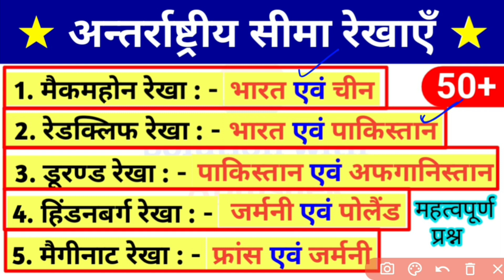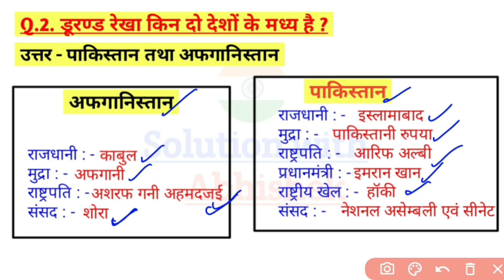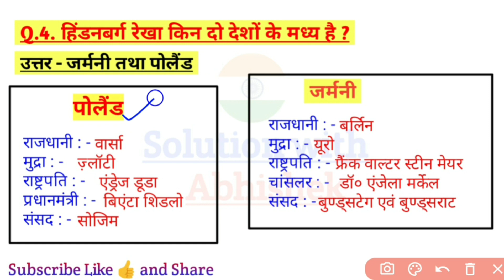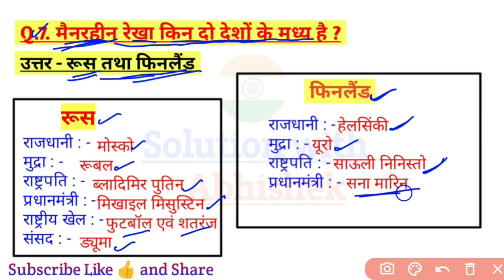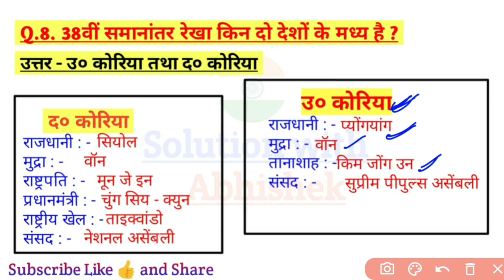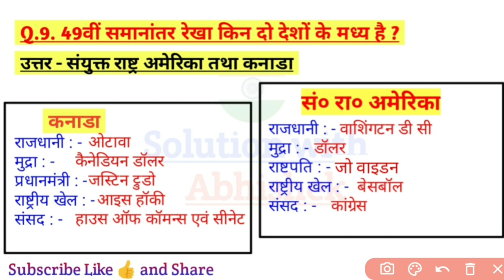प्रमुख देशों की अंतर्राष्ट्रीय सीमा रेखाएँ |Antarrashtriya seema rekha| Country & their divided Line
1. प्रमुख देशों की अंतर्राष्ट्रीय सीमा रेखाएँ
2. Antarrashtriya seema rekha
 3. Country & their divided Line
4. antarrashtriya seema rekha hai
5. bharat ki antarrashtriya seema rekha
6. Pramukh antarrashtriya seema rekha
7. Antarrashtriya seema rekha hai
8. Antarrashtriya seema rekha trick
9. Antarrashtriya seema rekha
10. antarrashtriya seema rekha trick
11. antarrashtriya seema rekha
Solutionwithabhishek